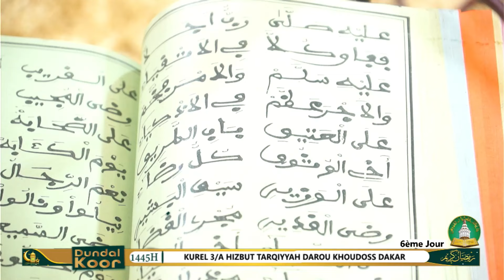Mawahibou Wakeur S Massamba Kurel 3 A HTDKH Dakar DUNDAL KOOR HTDKH 2024 إحياء رمضان